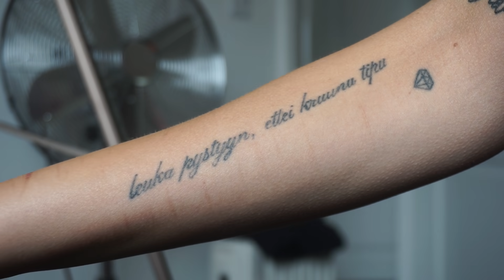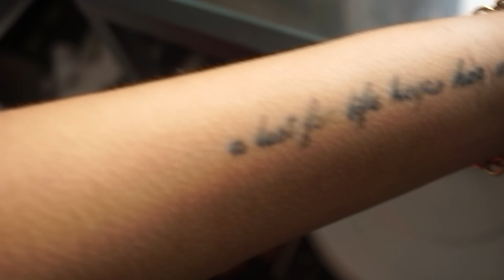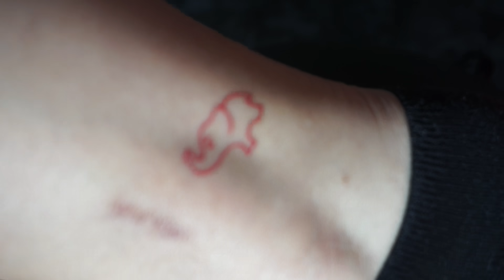KAIKKI MUN TATUOINNIT + STORYTIME | THESOFIAELLE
Laittakaa kommentteja alle millä mun pitäisi peittää toi rinta tatuointi?

SOMET:
Snapchat & Instagram: TheSofiaElle